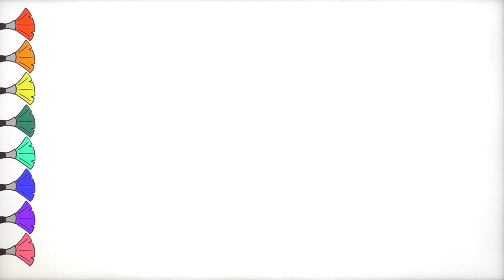Learn How to Draw and Coloring Medical Supplies video for Kids and Toddlers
Check our channel to see a new video with drawing and coloring for kids!